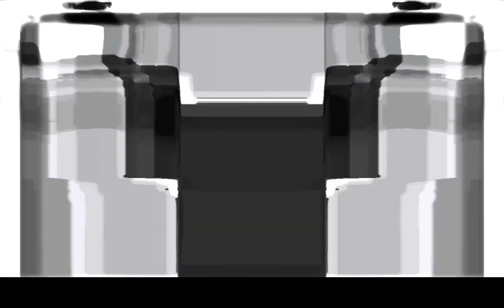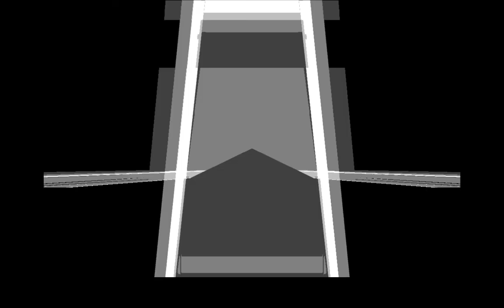Dr. Hamburger live on Electrozone.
Audio and Visuals generated live by Dr. Hamburger on 8.29.20.